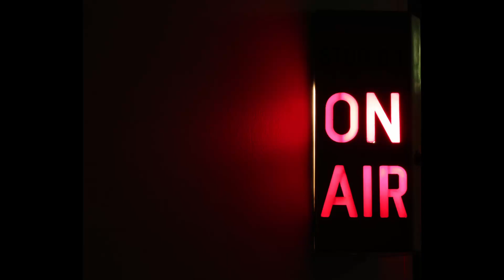Ethan Dettenmaier and Dennis Storhoi from the movie The 13th Warrior 11/05/07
Ethan Dettenmaier and Dennis Storhoi of The 13th Warrior

We speak with long time friend and director Ethan Dettenmaier and he brings actor Dennis Storhoi from the 13th Warrior along for the ride.  We thank Dennis for sharing his time with us (especially it being so late at night in his home town) and bringing us some truly amazing stuff.  You guys will love this one!